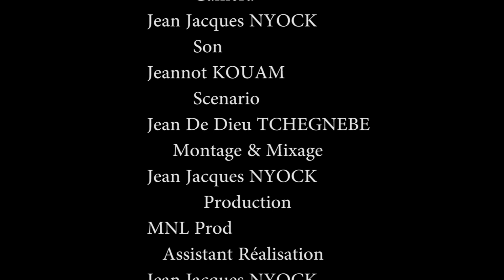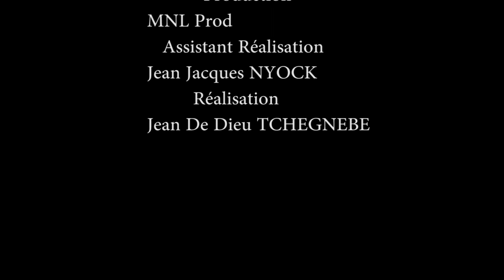On Se Regale Man No Lap (Episode 3) - Patron Feat Fingon Tralala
Lueur D'amour tous les Mardis et Jeudis 15h

On Se Regale tous les Samedis 15h

Distributeur Youtube: KP GROUP Entertainment